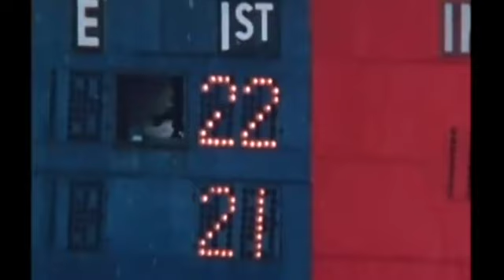AHMAD RASHAD NFL WIDE RECEIVER 1972-1982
BOBBY MOORE UNIVERSITY OF OREGON

0:00 Introduction
0:04 COURTESY MINNESOTA VIKINGS
0:21 NFL WIDE RECEIVER 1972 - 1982
0:27 ROBERT BOBBY EARL MOORE
1:13 AHMAD RASHAD NFL CAREER STATISTICS
1:47 ST NFL TOUCHDOWN
1:51 BOBBY MOORE 24 YARDS FROM GARY CUOZZO
2:41 1978 NFC DIVISIONAL PLAYOFF
4:06 4TH CAREER MARRIAGE PROPOSAL
4:29 AHMAD RASHAD 23 YARDS FROM JIM HART
5:11 YARDS FROM TOMMY KRAMER MINNESOTA VIKINGS CLEVELAND BROWN 14.10
5:45 YARDS FROM BOB LEE
7:44 AHMAD RASHAD 76 YARDS FROM TOMMY KRAMER